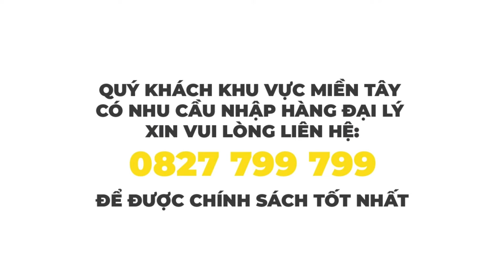Máy mài góc Dekton DK-AG900R và DK-AG901R, giá rẻ mà có nhiều tính năng an toàn I Đồ Nghề Tự Chọn